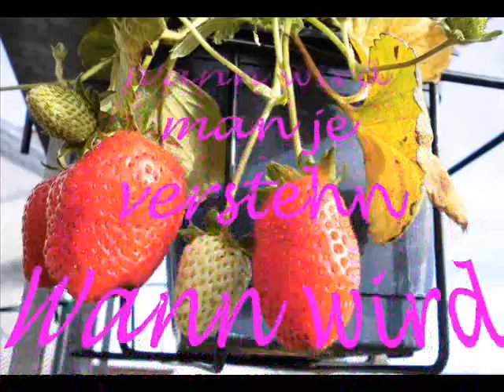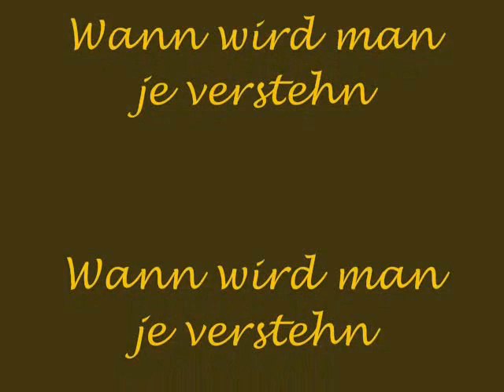Sag mir wo die Blumen sind.wmv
Mein Garten im November